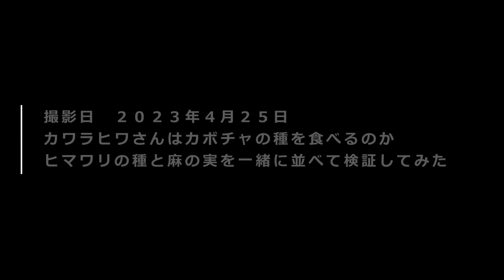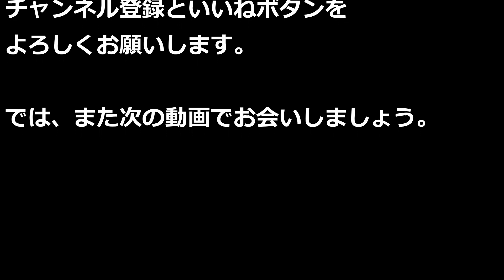【春の野鳥観察】カワラヒワはカボチャのタネを食べるのか？スズメ・カワラヒワ （Oriental Greenfinch）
検証シリーズ　カワラヒワはヒマワリのタネを食べますが、カボチャのタネも食べるのか？
バードテーブルに置いて野鳥たちを撮影してみた。